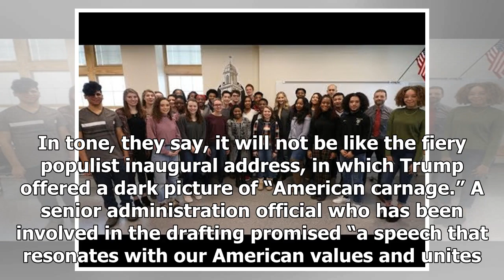BREAKING: Trump's first State of the Union: can a Chair split flip the script?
President Trump is applauded by Vice President Pence, rear left, and House Speaker Paul D. Ryan (R-Wis.) on Capitol Hill before his address to a joint session of Congress on Feb. 28, 2017. (Pablo Mart...